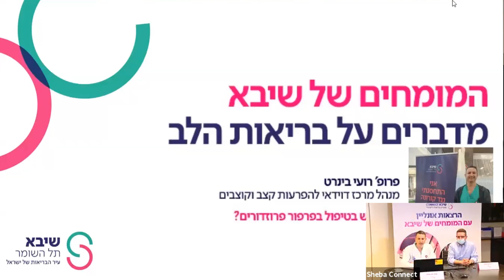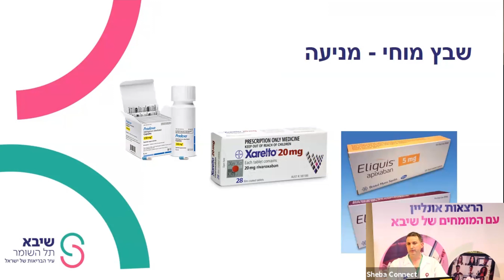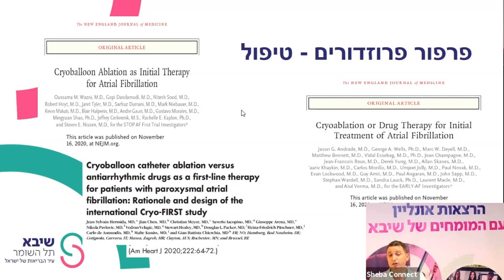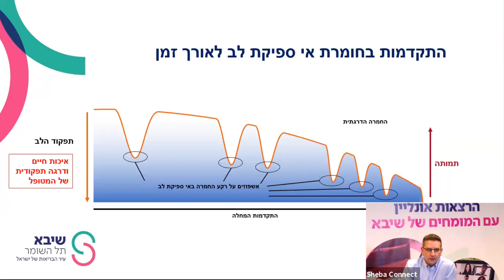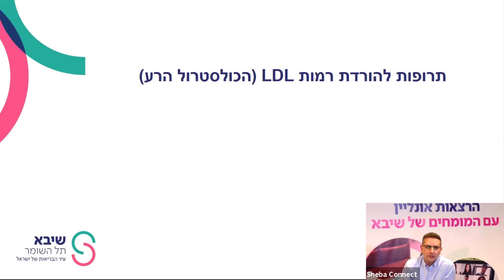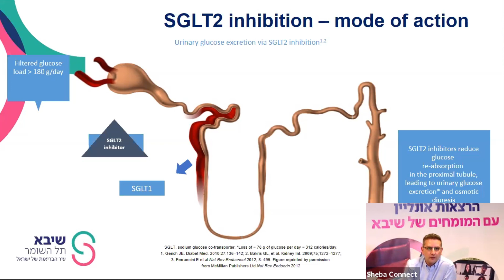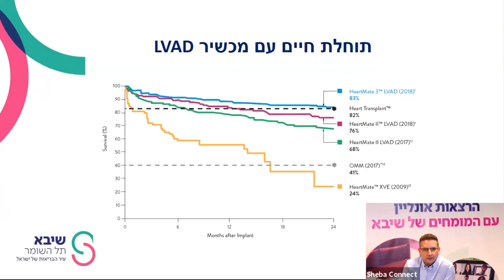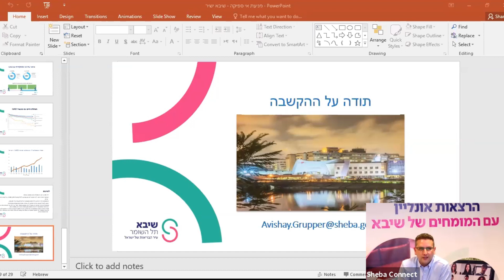ובינר: פרפור פרוזדורים ואי-ספיקת לב - חידושים, מניעה וטיפול | שיבא - לב, חזה וכלי דם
פרופ' ביינרט רועי וד"ר גרופר אבישי בוובינר מיוחד לחולי לב